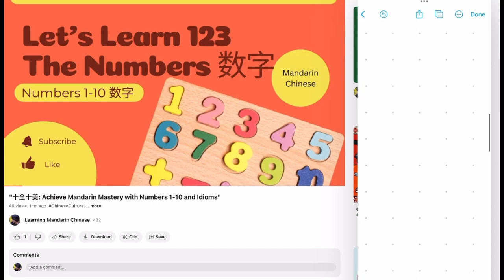Numbers 数字 1-10 与成语 and Idioms | Write Mandarin Chinese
In this video, you'll learn how to write 1 to 10 in Mandarin Chinese. Happy learning! 学习愉快！